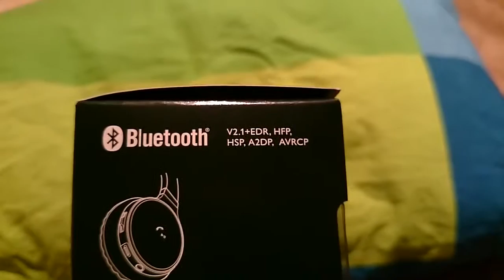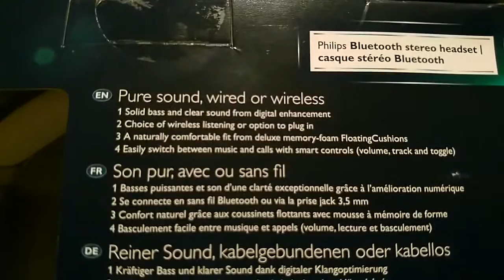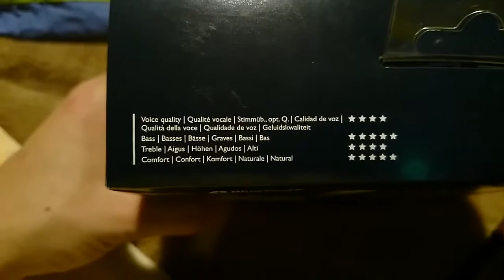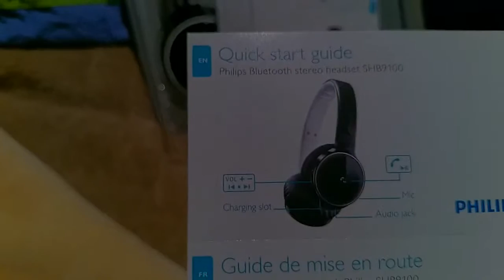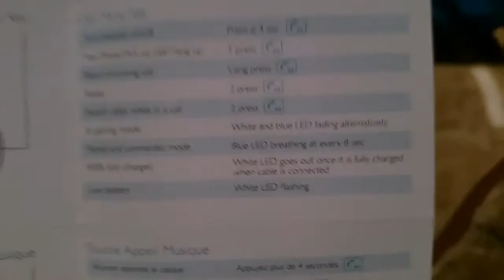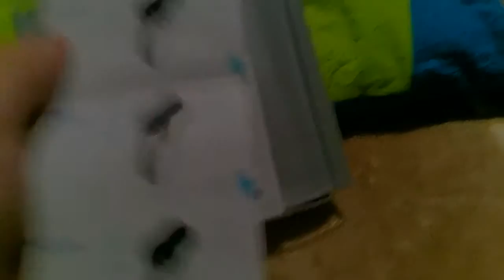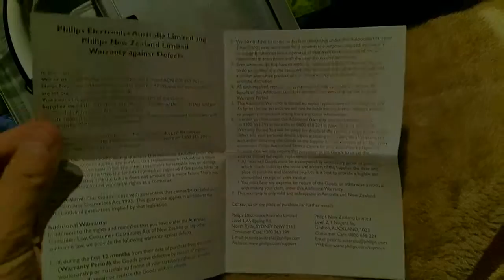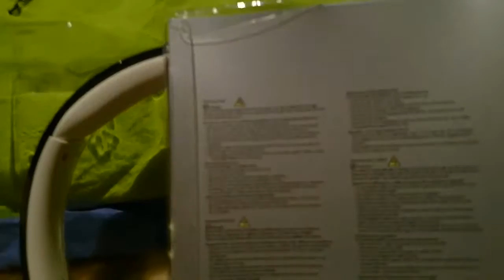Philips SHB 9100 Unboxing - słuchawki bluetooth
Jeśli film się Tobie przydał, daj łapkę w górę.
Zapraszam do subskrypcji kanału MediaTester na YouTube.
Zachęcam do polubienia naszej strony na Facebooku o nazwie MediaTesterPL